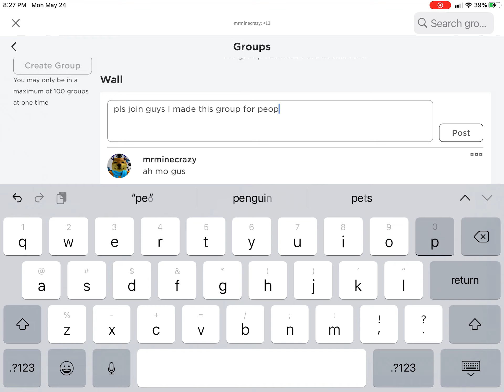Roblox Fan Group (my roblox fan group)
join pls check my profile mrminecrazy to and look at group join pls